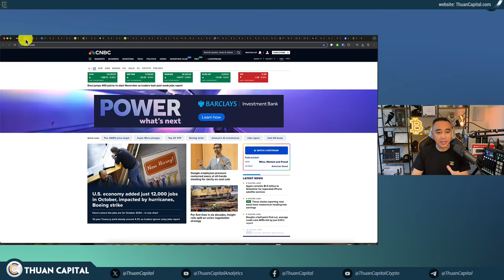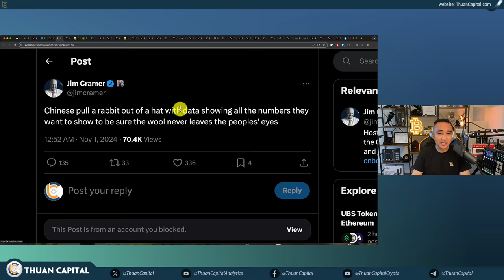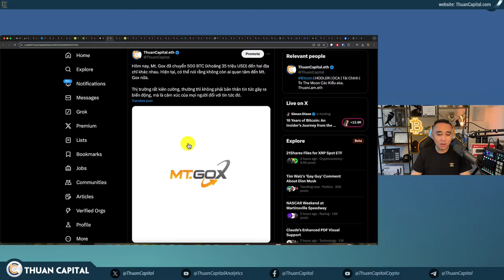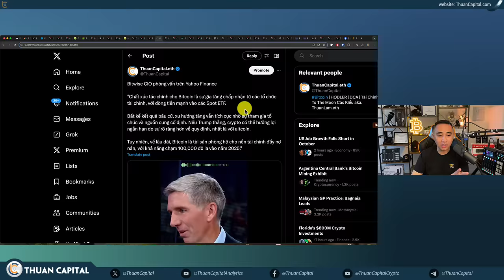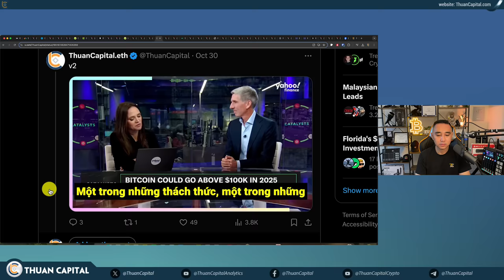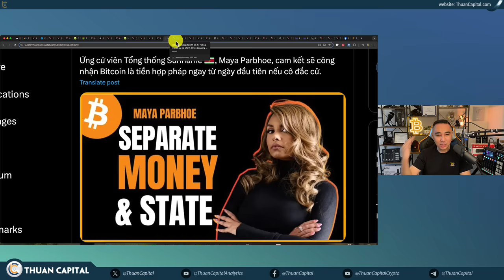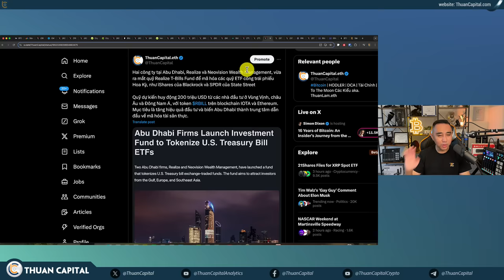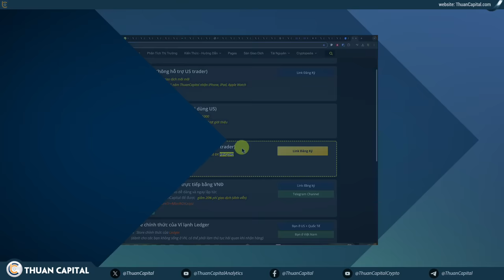2038 - Bitcoin giảm xuống $69K | Tỷ lệ thất nghiệp và việc làm tại Hoa Kỳ | Fed sẽ làm gì? | Bầu cử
⏱️ TIMESTAMPS
00:00 - Bitcoin giảm xuống dưới $70K - Các chỉnh số chứng khoán hồi phục trở lại sau 2 ngày - Dầu giảm nhẹ
02:56 - Tỷ lệ thất nghiệp tại Hoa Kỳ ở mức 4,1%, Số lượng việc làm phi nông nghiệp tăng thêm 12.000
06:59 - Jim Cramer: Trung Quốc chuyên đưa tin giả để lừa thị trường
07:51 - Những holder ngắn hạn đã gửi hơn 2 tỷ đô la Bitcoin lên các sàn giao dịch để cắt lỗ
09:41 - 21Shares chính thức nộp đơn xin mở Spot ETF cho XRP
11:49 - Thị trường crypto bước vào tháng 11
13:50 - Mt. Gox đã chuyển 500 BTC (khoảng 35 triệu USD) đến hai địa chỉ khác nhau
15:10 - Immutable đã nhận được thông báo Wells (ý định khởi kiện) từ SEC
17:16 - JD Vance đang sở hữu từ 250K đến 500K USD Bitcoin
17:53 - Harris vượt qua Trump ở Wisconsin và Michigan sau cuộc thăm dò mới của CNN Nếu Arizona
19:21 - CNBC cho biết "các nhà đầu tư đổ xô vào Bitcoin trước cuộc bầu cử tổng thống Hoa Kỳ"
19:39 - Bitwise CIO phỏng vấn trên Yahoo Finance
33:37 - Ứng cử viên Tổng thống Suriname 🇸🇷, Maya Parbhoe, cam kết sẽ công nhận Bitcoin là tiền hợp pháp ngay từ ngày đầu tiên nếu cô đắc cử
34:03 - Strive (quản lý 1,7 tỷ USD) sẽ bắt đầu cung cấp Bitcoin trong mảng kinh doanh quản lý tài sản mới
34:40 - Metaplanet 🇯🇵 đã trở thành cổ phiếu có % tăng trưởng tốt nhất từ đầu năm đến nay tại Nhật Bản
35:57 - CZ không đưa ra lời khuyên tài chính nhưng nhận định rằng Bitcoin có chu kỳ tăng trưởng mỗi 4 năm
40:30 - Hai công ty tại Abu Dhabi, Realize và Neovision Wealth Management, vừa ra mắt quỹ Realize T-Bills Fund để mã hóa các quỹ ETF công trái phiếu Hoa Kỳ
41:25 - Quỹ Tiền tệ OnChain của Franklin Templeton hiện đã có mặt trên Base của Coinbase (ETH layer 2)
41:33 - UBS đang token hóa trái phiếu kho bạc trên Ethereum, ra mắt token Quỹ Đầu tư Thị trường Tiền tệ USD của UBS, gọi là uMINT
43:12 - Paxos ra mắt stablecoin USDG tại Singapore, được đảm bảo bằng USD và dự trữ tại ngân hàng DBS
44:04 - Nhiều dòng tiền ra từ các Quỹ Bitcoin ETF
45:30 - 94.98% Bitcoin có lời
45:49 - Ưu đãi dành riêng cho cộng đồng ThuanCapital